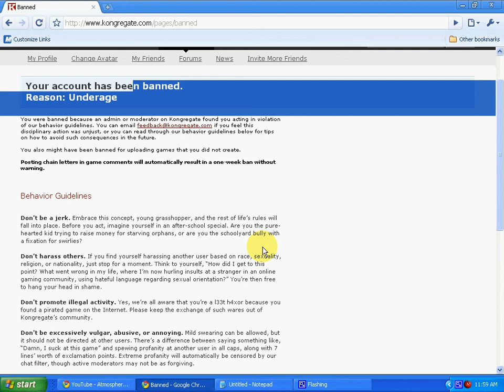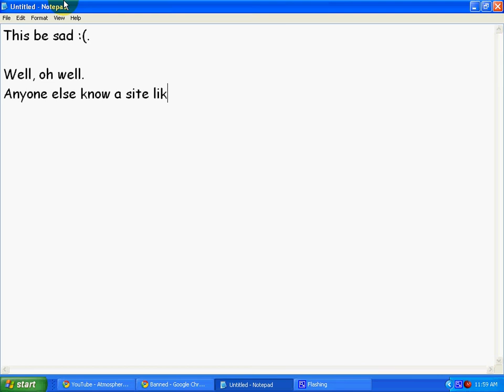BANNED! NOOOO!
NOOOO! I just got banned from Kongregate!
NOOOO! :(

Does ANYONE know of a website like Kongregate? :/